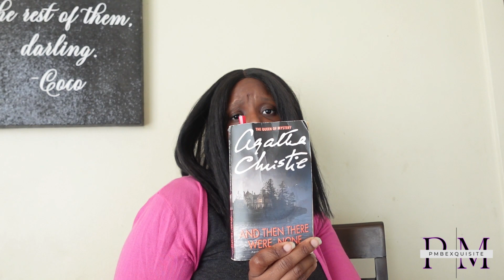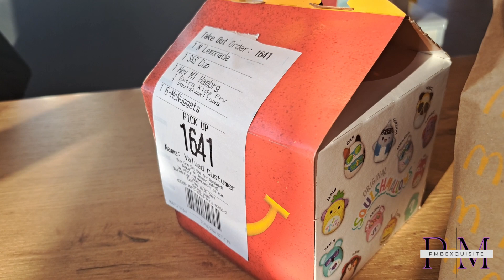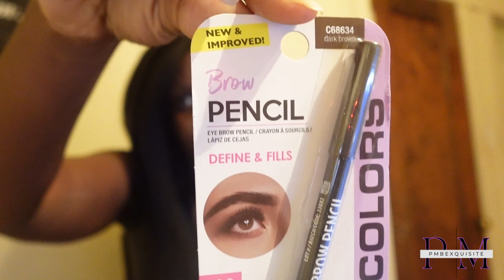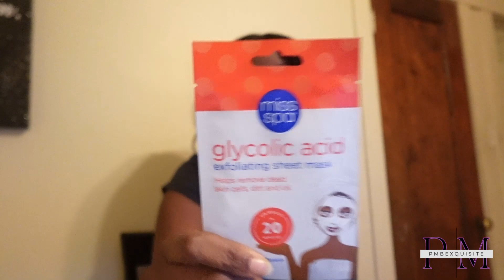Happy New Year!!! My 1st Vlog of 2024, running errands, & more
🎥Watch in 1080p or higher.

Hey my Exquisites!
Happy New Year! It is now 2024…endless possibilities. I hope you enjoy this week’s vlog.

Equipment: SONY ZV-1F

2024, first video of the year, vlog, pmbexquisite, withering blooms with passion mona, self care, running errands, store run, chill vlog, weekly vlog, January reset, monthly reset, book of the weekly, new year’s resolutions, new years day, new years eve, new year’s day, new year’s eve